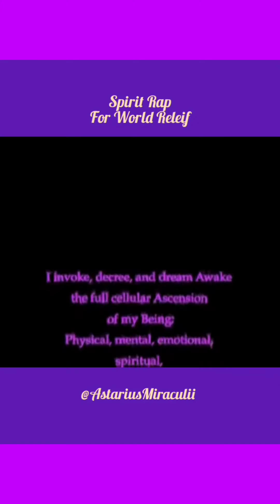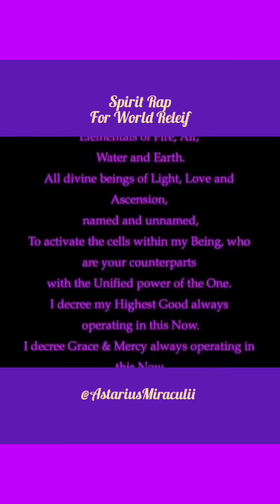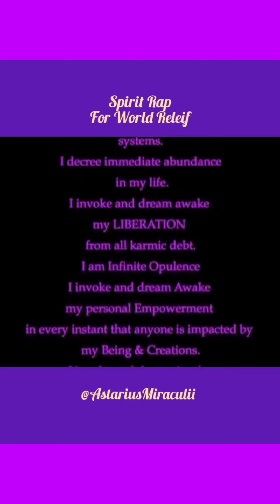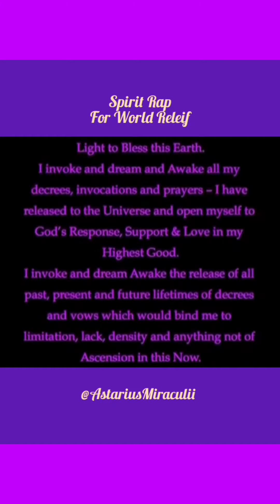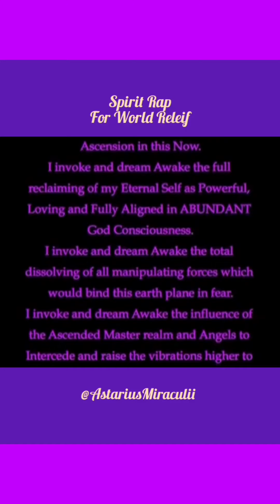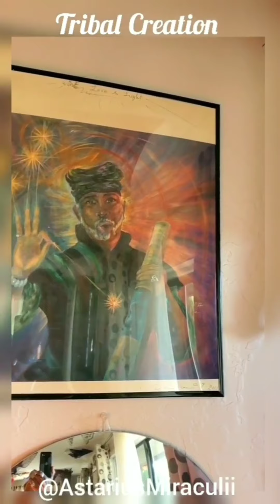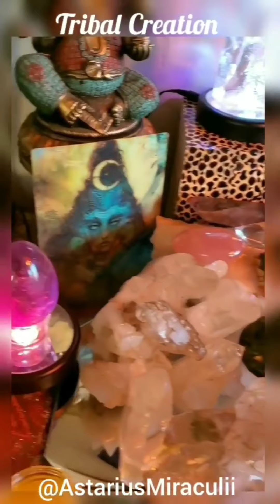"SPIRIT RAP FOR WORLD RELIEF"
Share Your Comments - Thanks
Words from Astarius' album "Spirit Rap"
and his book Miraculii Song of Ascension"
AstariusMiraculii SoundWizard AscensionAmbassador Featuring 2 books & 22 music albums / Astrology Readings / Sound Transmissions /
Crystal Ascension Wands /
Thanks for visiting my website profile, IGTV and YouTube channel.
Big Love from Miraculii...!!!